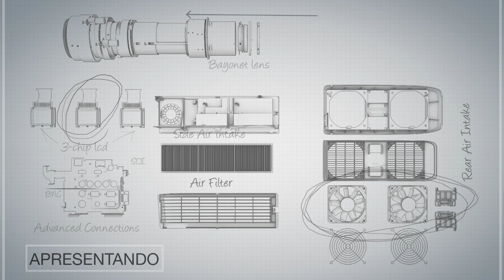PowerLite PRO Z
A linha PowerLite PRO Z proporciona alta luminosidade para projeções profissionais.
Esta série de projetor foi desenvolvida para atender grandes ambientes nos segmentos corporativos, educacionais, artísticos, entre outros. É equipada com recursos como  alto brilho de até 10.000 ANSI lumens, Super-Resolution, Cinema DCDi,  FineFrame Interpolation, Edgeblending, DICOM, Split Screen e até 6 tipos de lentes para garantir facilidade na instalação. Moderna e versátil, a linha  PowerLite PRO Z possui as melhores soluções para as necessidade de uso profissional.